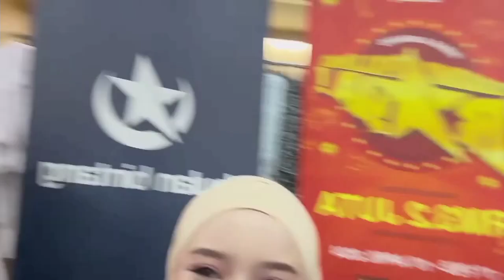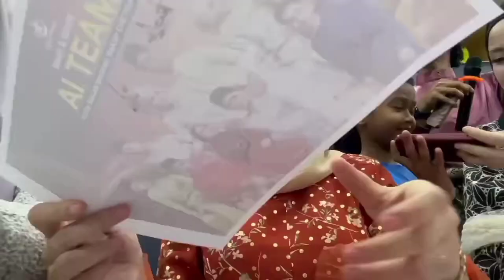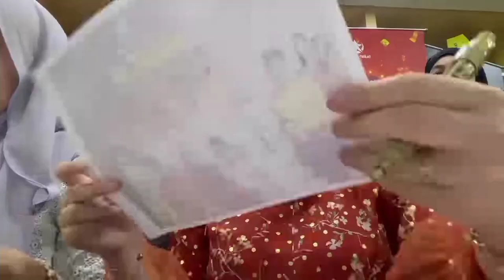Ciyeyyyy First Time Jedag Jedug Mad Untuk Nisa Menjadi, Nisa Sampai Blushing Depan Org Ramai😜aiteam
Credit Video - AI Nisa

Hai Korang Semuaaa!!!